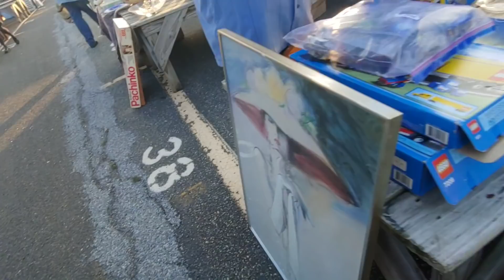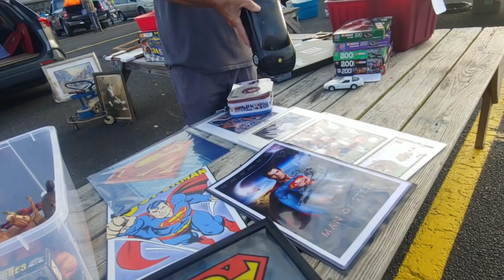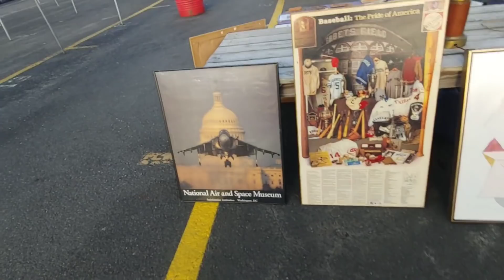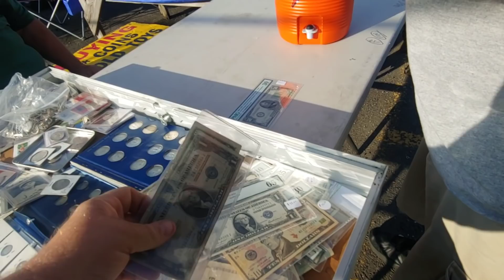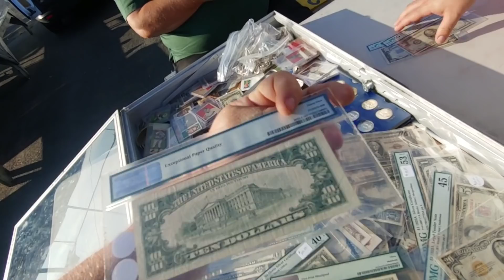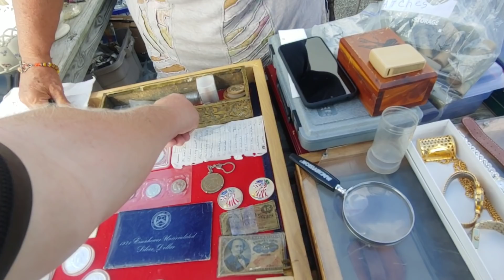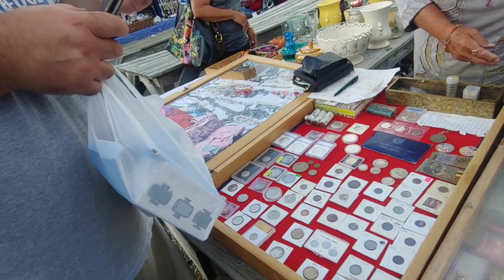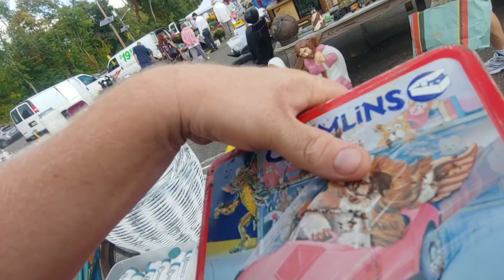Flea Market - Walk around the Flea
walking around the Columbus flea market looking for stuff to buy and maybe potentially resale.